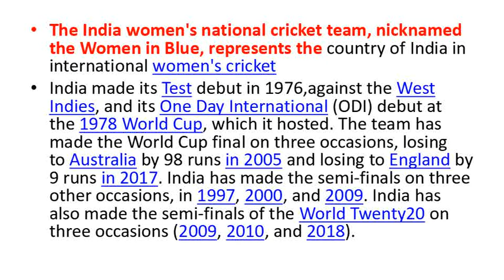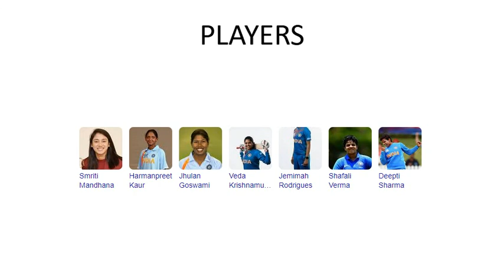INDIAN WOMEN CRICKET TEAM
mitali  raj